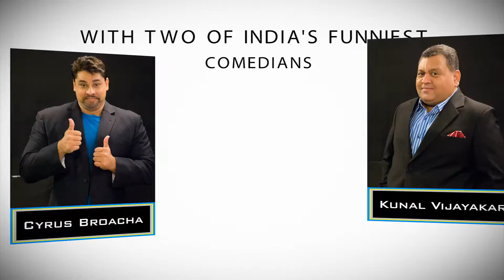40 Shades of Grey (hair)